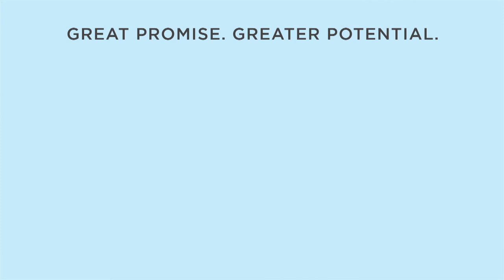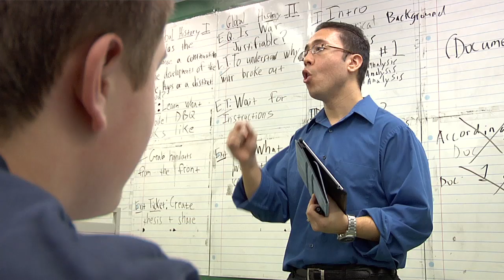NYC AP Expansion Initiative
The New York City Department of Education is partnering with the College Board and the National Math and Science initiative to bring more AP courses to the city's high schools. Current city AP students and teachers talk about how AP courses helped them on their path to college, and Chancellor Dennis Walcott, College Board President David Coleman, and NMSI Chief Academic Officer Gregg Fleischer explain the benefits of the expansion.